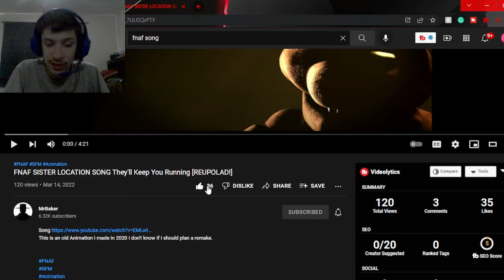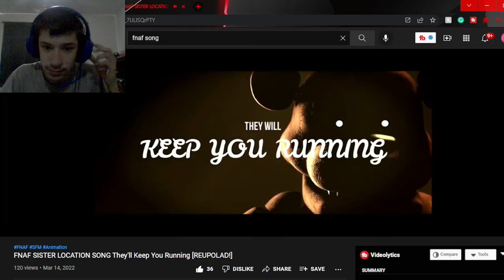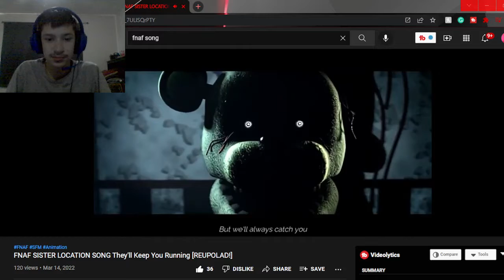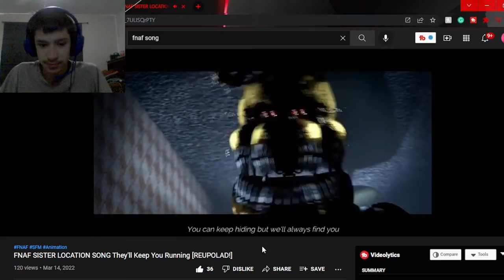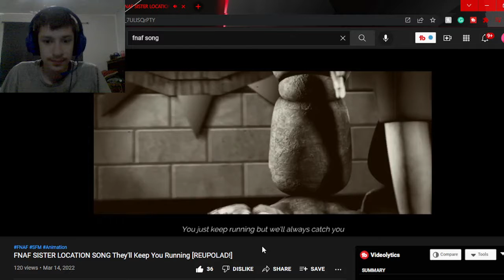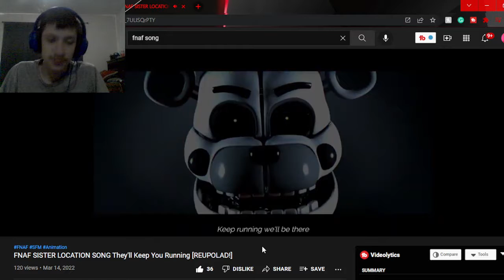Swaggy's Here| Reaction to FNAF SISTER LOCATION SONG They'll Keep You Running [REUPOLAD!]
P.S. Please check out MrBaker as they worked really hard on this and deserve the support aslo if you want to support the channel then hit the Like Button and Subscribe as it helps a ton!!!

Tags Used: five night at freddys song,five nights at freddys,five nights at freddys animation,fnaf,fnaf animation,fnaf blender,fnaf music,fnaf reaction,fnaf sfm,fnaf sfm song,fnaf song,fnaf song reaction,reaction,sfm fnaf,sfm fnaf animation,sfm fnaf song,swaggy reacts,swaggys here,swaggys here reaction,CK9C,theyll keep you running,fnaf theyll keep you running reaction,fnaf theyll keep you running,MrBaker,ck9c fnaf,ck9c fnaf songs,fnaf sister location song